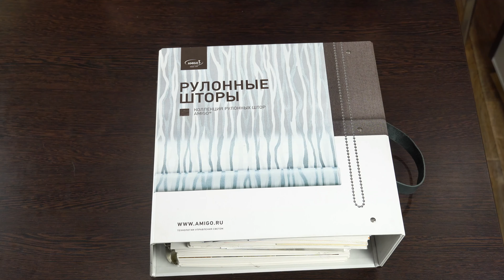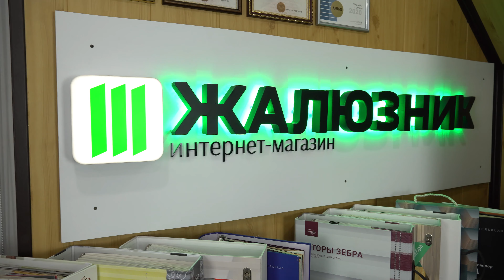Пергам бежевый (Амиго)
Ткань для рулонных штор - Пергам бежевый (Амиго). Рулонные шторы из данной ткани под свои размеры Вы сможете купить в видео интернет-магазине ЖАЛЮЗНИК. Сайт - zhalyuznik.ru . Просчёт и оплата онлайн на сайте. Для юридических лиц предусмотрена возможность выставить счёт онлайн на сайте (он же КП). После оплаты мы изготовим рулонные шторы из данной ткани и отправим их Вам в любой регион России транспортной компанией СДЭК или Почтой России. Возможность выбора ТК будет доступна в процессе оформления заказа. Удачных покупок.